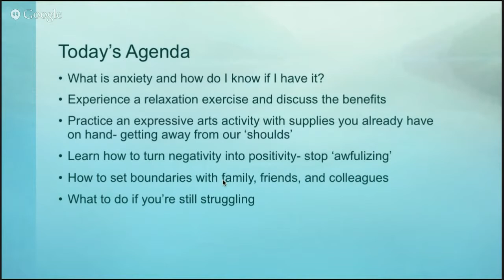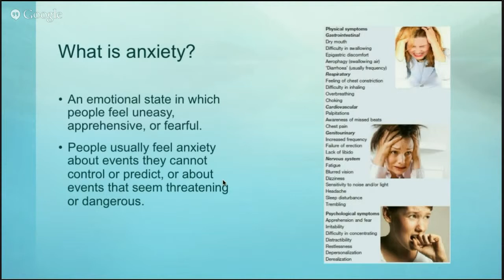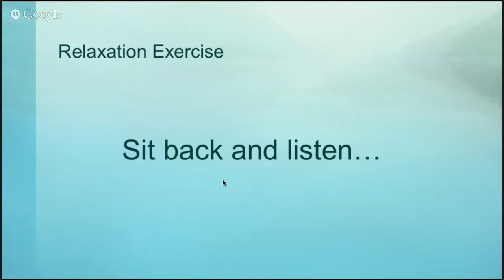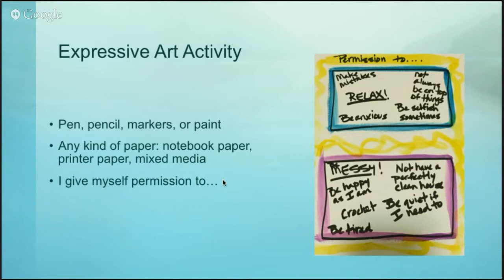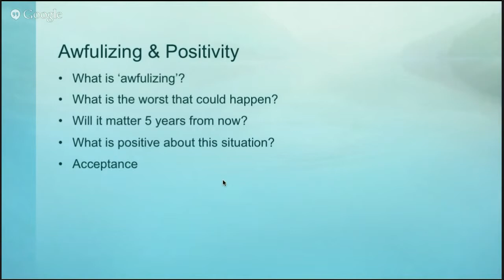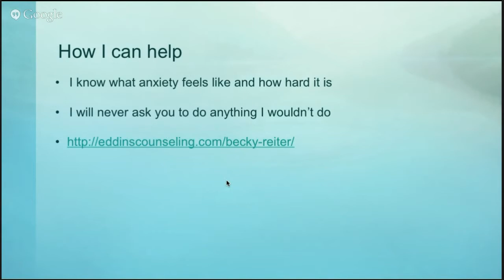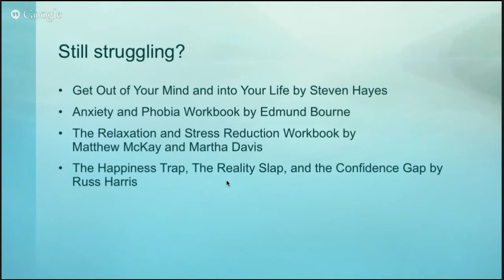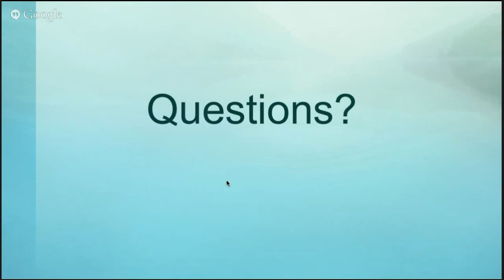Anxiety Webinar: Strategies for Anxiety Relief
The webinar today is called Strategies for Anxiety Relief. This webinar is for anyone who is struggling with symptoms of anxiety. We will talk about strategies you can use to find anxiety relief. You may want to talk with an anxiety counselor to identify more specific strategies for your unique type of anxiety. Watch the video for more details.